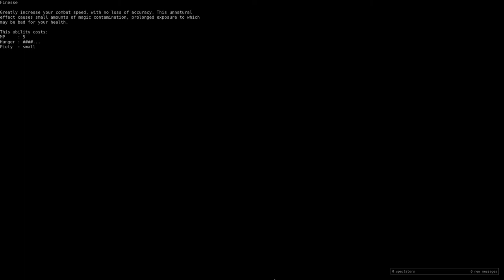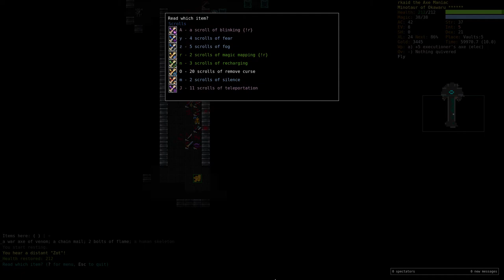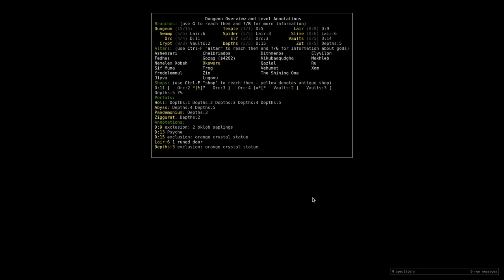Let's Play DCSS 0.16 Tournament - Minotaur Fighter 06: Searching for Silver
It's time to go to Vaults:5 and search for the Silver Rune. It's not gonna be easy!